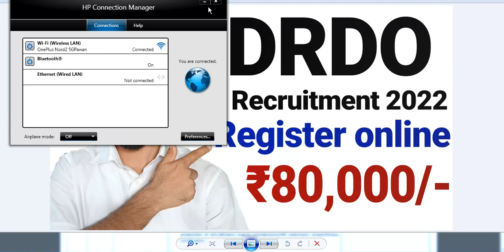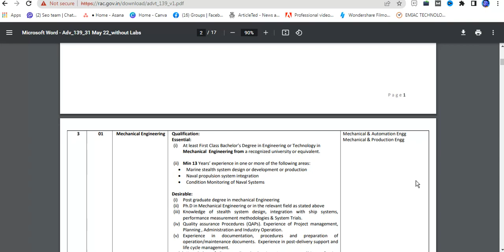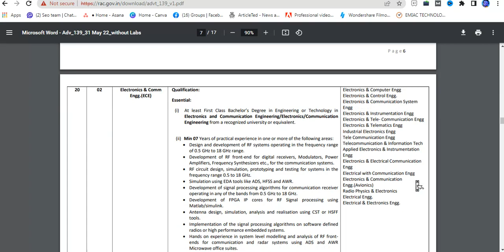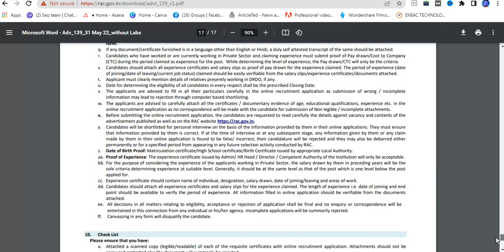DRDO Recruitment 2022 Out New Notification | DRDO RAC Vacancy | DRDO Exam Results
DRDO New Vacancy Online Application form All indian post 27 jun 2022 least deta

एक new video अगर आप comedy देखना पसंद करते है तो आप ये video जरूर देखें

latest government jobs news in hindi june month upcoming vacancy update